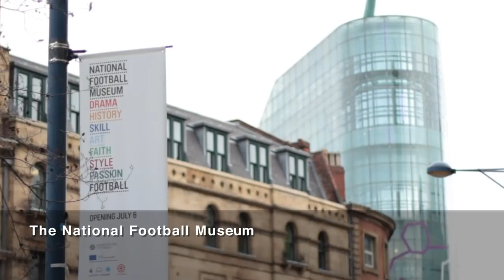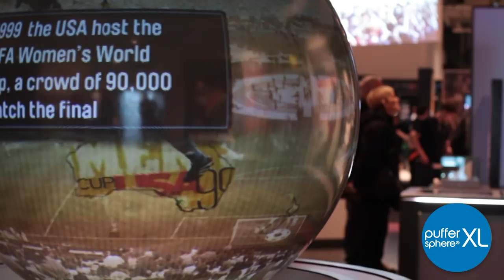National Football Museum - Pufferfish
While there may be no world cups, European medals or even match winning balls contributed by Scotland to the newly opened National Football Museum, the Pufferfish team are proud to have provided something Scottish to the cause...

Moving from its previous location at Preston North End's Deepdale stadium to its new surroundings in Manchester, the National Football Museum has undergone a makeover of epic proportions, adding a raft of interactive experiences to engage and excite visitors.
Adding to that excitement is the inclusion of a PufferSphere XL HardBall. Placed as a centerpiece for footballing action, visitors are invited to walk around the display reliving classic football moments and learning about the scale of the 'FIFA Family' through an inbuilt audio system.

Testament to the unique draw of the display, the PufferSphere still manages to grab and hold the attention of visitors whilst being surrounded by a treasure trove of English footballs most treasured artifacts; including the shirt worn by Maradona while he performed the now infamous 'Hand of God' and that little talked about World Cup won by England in 1966! (My English colleagues tell me neither of these things should ever be forgotten.)

Special thanks go to systems integrators DJ Willrich for their brilliant installation of all the exhibits around the museum and the team at Centre Screen for creating the absorbing content for our display.